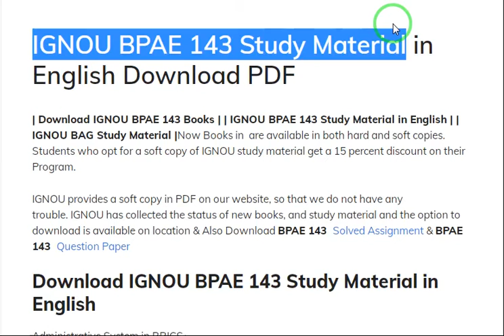IGNOU BPAE 143 Study Material | IGNOU BPAE 143 Solved Assignment 2021 | BPAE 143 Question Paper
अगर आप हमारी वेबसाइट पे आये है तो ,आप यह से बुक्स डाउनलोड कर सकते है। आप डाउनलोड लिंक पे क्लीक कर सकते है ,
यह पर आपको की IGNOU BPAE 143 Administrative System in BRICS
 किताब ,प्रशन पेपर ,एग्जाम के नोट्स सभी कुछ आप को यह प्राप्त हो जायग।

होम पेज खुलते ही आप सर्च बॉक्स (Search Box )मैं अपना कोड लिख के बुक सर्च कर सकते है .